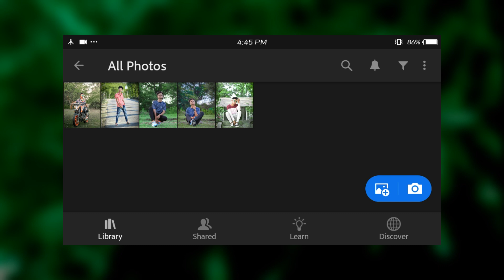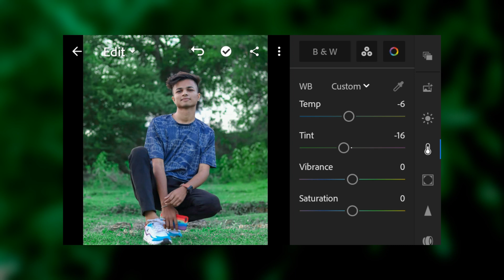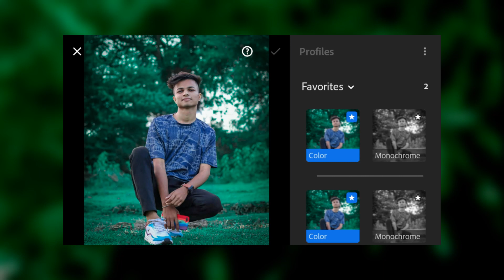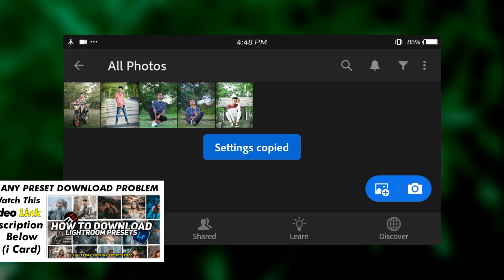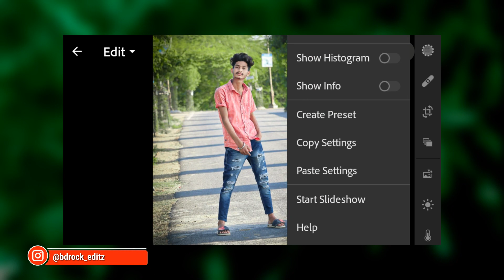Lightroom DNG & XMP Presets Free | Cyan Green lightroom presets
▶ HOW TO DOWNLOAD PRESET :
☛ Enter Password

▶ Pictures :
▣ Pexels
▣ Unsplash

cyan green lightroom preset
cyan green lightroom editing
cyan green lightroom mobile
cyan green lightroom mobile presets
cyan green lightroom pc
cyan green lightroom
cyan green lightroom
cyan green presets lightroom mobile download